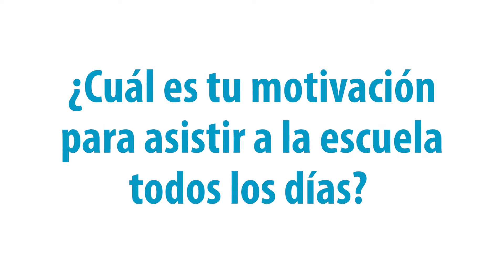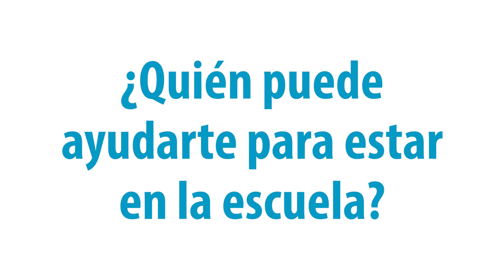Estudiantes de Dilworth Middle School consideran la asistencia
Los estudiantes no serán reprobados de un curso (secundaria) únicamente debido a su asistencia. Ausencia crónica= falta al 10% o más de la escuela. Los estudiantes que están crónicamente ausentes de la escuela tienen un mayor riesgo de quedar se atrás y abandonar la escuela. Los directores de las escuelas pueden considerar la ausencia crónica al tomar decisiones con respecto ala retención o el fracaso del curso. ¡Queremos que su hijo tenga éxito! Gracias por tu colaboración.